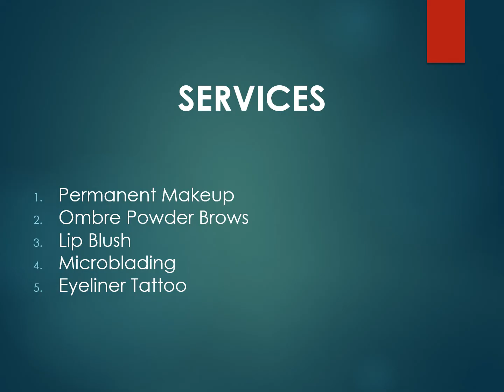Best Makeup for Eyeliner Tattoo in Meadowvale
Are you looking for the Best Makeup for Eyeliner Tattoo in Meadowvale? Then contact Susu Beauty Glam. Their dedicated team is not only qualified, insured, and licensed but also passionate about enhancing your beauty. They are specializing in beauty services, eyebrows, eyelash extensions, and skincare. They aim to provide innovative techniques, high-quality products, and affordability. Their mission is to tailor services to each client, ensuring a customized and stunning outcome every time. From Microblading and Permanent Makeup to Microneedling and Deep Cleansing Facials, we offer a range of services. Located in East Credit, they are proud to serve the Mississauga area.